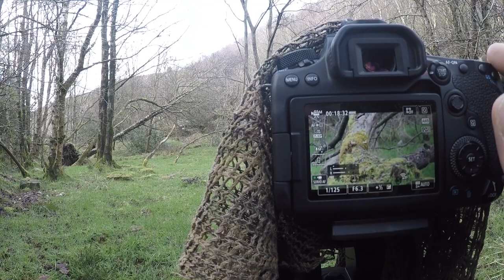on Location Brambling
Nuts About Birds